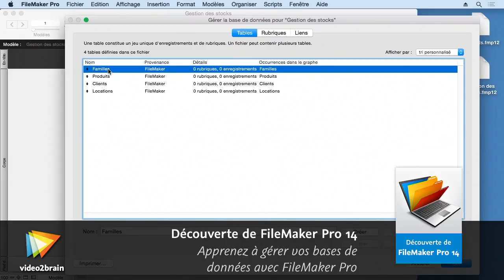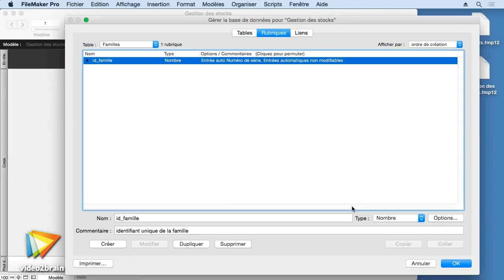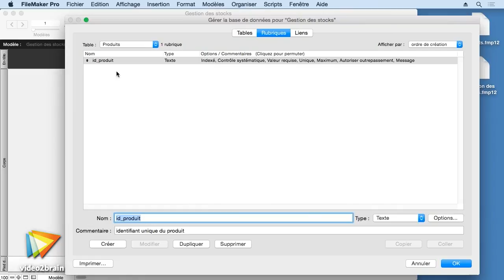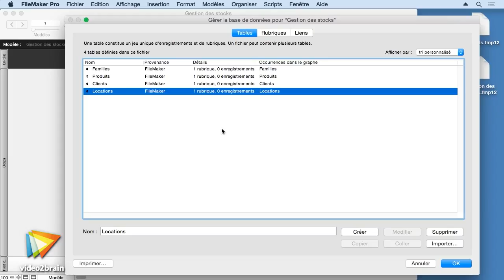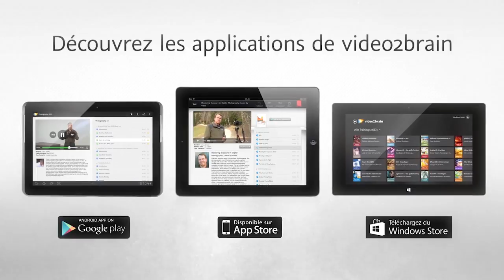Tutoriel FileMaker : Intégrer des rubriques de liaison | video2brain.com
Afin de créer des rubriques de liaison, vous allez vous donner des identifiants à valeur unique pour chaque table.

Ce tutoriel est un extrait de la formation intitulée Découverte de FileMaker Pro 14, réalisée par le formateur expert Jean-Luc Delon chez video2brain.com.